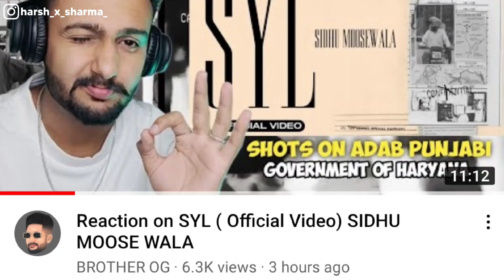SYL - SIDHU MOOSE WALA FULL SONG REVIEW | CONTROVERSY EXPLAINED + LYRICS BREAKDOWN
Syl sidhu moose wala new song review | syl sidhu moose wala new song | Sidhu moose wala new song